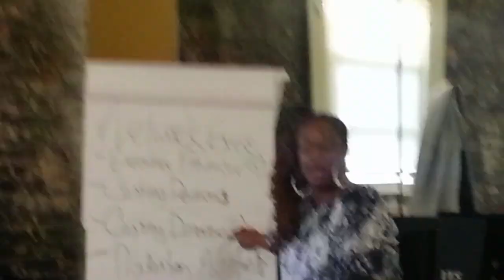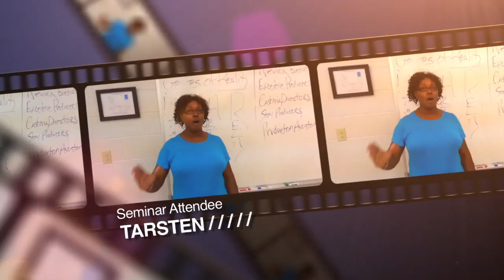TeeJ Mercer - Media Coach, International Bestselling Author & Speaker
You may not know the name TeeJ Mercer, but you certainly know her work.

Nicknamed "The Walking Exclamation Point" for her infectious energy, TeeJ is a former award-winning Hollywood TV Editor.

Influencing the lives of millions for two decades through her storytelling, TeeJ spent time with ABC, NBC, MTV, OWN, Bravo, Dreamworks Studios, The Walt Disney Company and many more.

Her credits include the entertainment magazine hit Extra, the long-running The Tonight Show with Jay Leno, and Access Hollywood.

Spending eight years in the publicity and DVD genres for the film industry, her exhaustive resume is peppered with names like Shrek, The Incredibles, Cinderella, The Chronicles of Narnia, The Santa Clause, and The Princess Diaries.

However she also has fond memories crafting storylines for hits such as The Bachelor, Swamp People, Clean House, My Cat from Hell, LA Hair, and Bar Rescue to name a few.

After twenty years behind the camera, it simply tickles TeeJ that her face and voice are now being used to touch audiences around the globe. As a multiple award-winning, international bestselling author, she has been featured on ABC, CBS, FOX, NBC, ESPN, The Huffington Post, SheKnows.com, Real Talk with Mary J. Blige and the Fox News Channel as well as countless radio shows.

As if her life isn’t already full enough, TeeJ is the Chief Maverick of the Media Mavericks Academy where she is the secret weapon for heart-centered entrepreneurs, business owners, authors, and experts who want to use media to explode their brands. In her trainings, TeeJ exposes insider secrets so that attendees learn how to not only book interviews for themselves but also crush their segments, quickly becoming dream guests for the producers.

With a mission to make God smile and be “Somebody’s Answered Prayer,” TeeJ wakes up everyday committed to love on people by living up to her moniker as “The World’s Greatest Hugger.